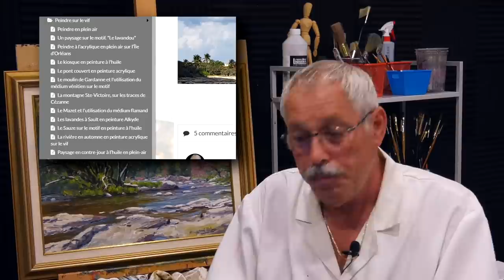La peinture en plein air sur le motif, c'est mieux qu'à la maison !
Dans cette vidéo je vous donne en 5 points essentiels, les grandes différences entre la peinture sur le vif en plein air et la peinture à l’intérieur. Je vous parle du matériel que ce soit pour la peinture à l’huile ou la peinture acrylique, du choix du sujet, de la façon d’observer, des méthodes et techniques de peinture et enfin des inconvénients et des avantages. En espérant que tout ceci vous inspirera et vous donnera le goût d’aller pratiquer cette activité de peinture qui est selon moi la plus agréable.

René